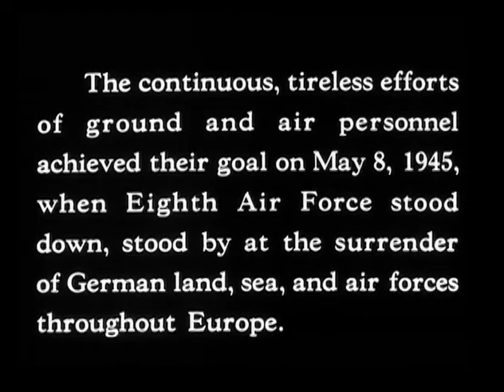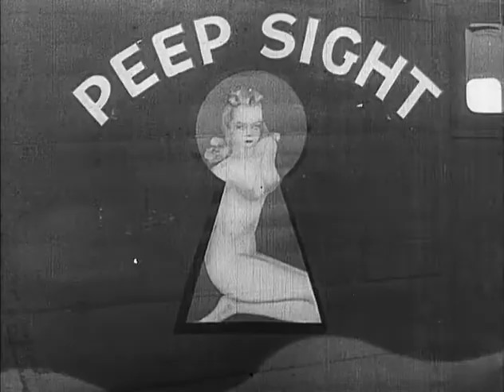Liberators over Europe - Title 2